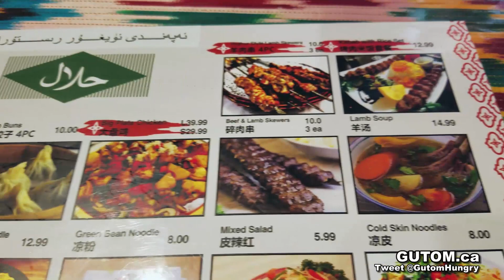OUT OF BUSINESS :( EFENDI UYGHUR RESTAURANT XINJIANG CUISINE | Vancouver Food Reviews - Gutom.ca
So long, Efendi. You didn't last very long.

I guess the high rent, and lack of business was the reason for closing. The food was good, and offered a unique cuisine.

Here is out updated video on Efendi.